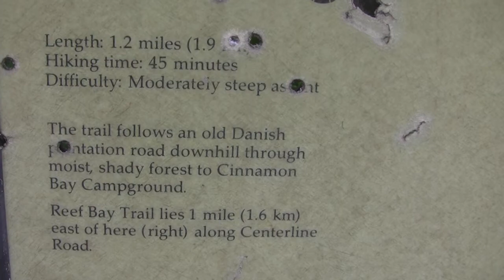St. John - Cinnamon Bay trail